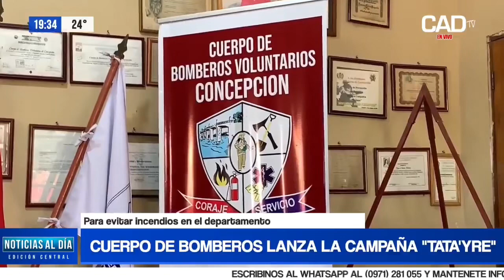Cuerpo de Bomberos lanza la campaña "Tata'yre"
Para evitar incendios en el departamento